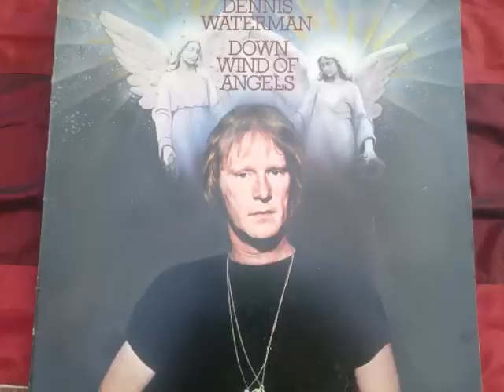Dennis Waterman - For Their Pleasure.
Another track from the ' Downwind of Angels' album. This song was also released as a single back in 1976